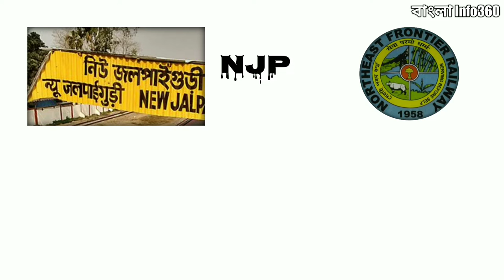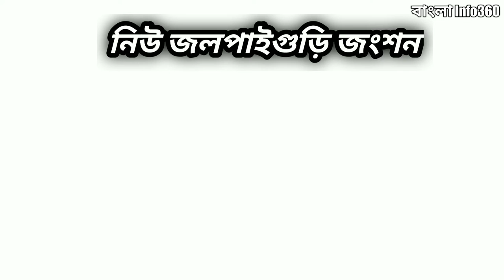নিউ জলপাইগুড়ি জংশন || About New Jalpaiguri Junction || NJP || Full Details Of NJP || অজানা তথ্য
আমাদের ইউটিউব চ্যানেলে স্বাগতম! এই ভিডিওতে, আমরা আপনাকে উত্তর পূর্ব ভারতের একটি পরিচিত রেলওয়ে স্টেশন নিউ জলপাইগুড়ি জংশনের ভার্চুয়াল ট্যুরে নিয়ে যাচ্ছি। এই স্টেশন পশ্চিমবঙ্গের শিলিগুড়ি শহরে অবস্থিত এবং দার্জিলিং, সিকিম এবং ভুটান মত জনপ্রিয় পর্যটন গন্তব্যের একটি প্রধান প্রবেশদ্বার হিসাবে কাজ করে।

এই "নিউ জলপাইগুড়ি জংশন সম্পর্কে" ভিডিওতে, আমরা এই রেলওয়ে স্টেশনের ইতিহাস, প্রকৃতি সম্পর্কে বর্ণনা করব।

Welcome to this video about New Jalpaiguri Junction, one of the busiest railway stations in the state of West Bengal, India. In this video, we will explore the history, facilities, and services available at this station. From its inception to its current state, we'll take a closer look at the growth and development of New Jalpaiguri Junction. Whether you're a regular commuter or a curious traveler, this video is the perfect guide to help you learn everything you need to know about New Jalpaiguri Junction. So sit back, relax, and enjoy this informative tour of one of India's most important railway stations.